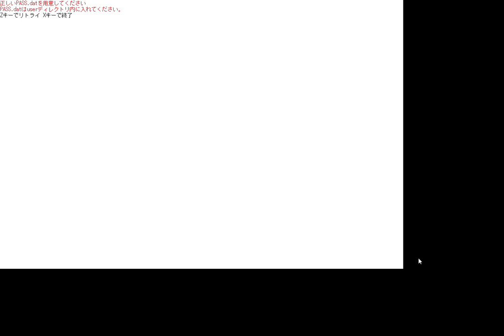マインスイーパー3 プレイ映像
詳細は以下のリンクから。
最新版の配信も上記リンクから行うと思います。